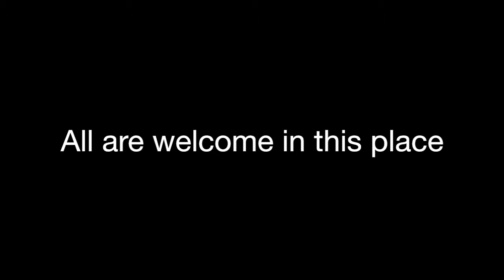Pentecost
This is a sermon by the Rev. Canon Janet Waggoner at St. Luke's in the Meadow Episcopal Church, Fort Worth, TX, on July 15, 2018.